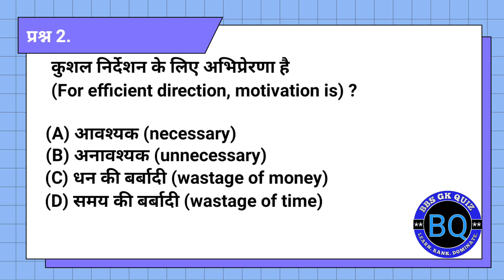Business Studies Important Questions | bst objective